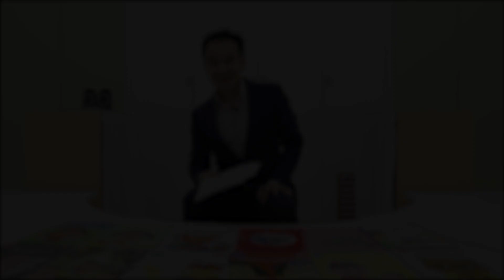ລ້ຽງລູກໃຫ້ສະຫຼາດ EP 19: ເດັກພິເສດຕ້ອງລ້ຽງແບບພິເສດ